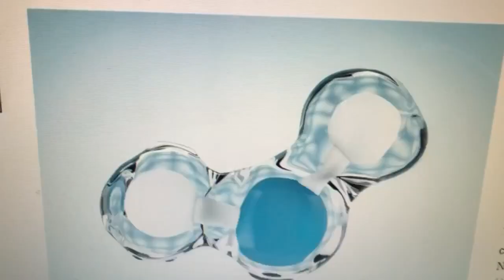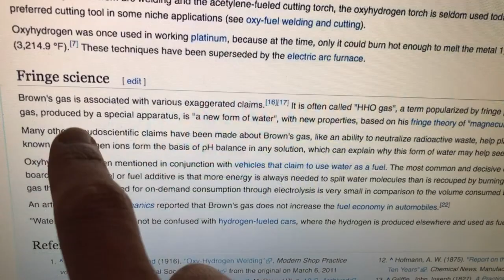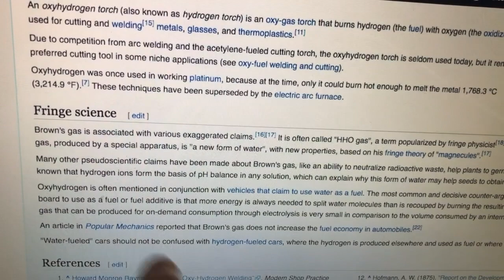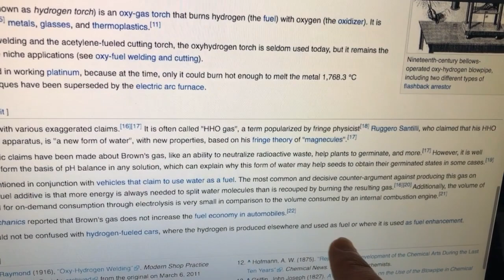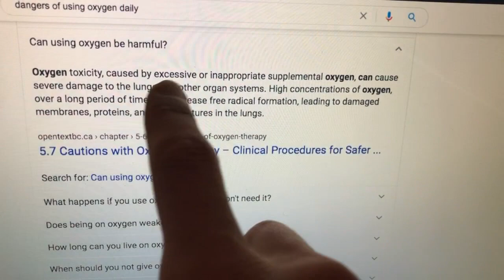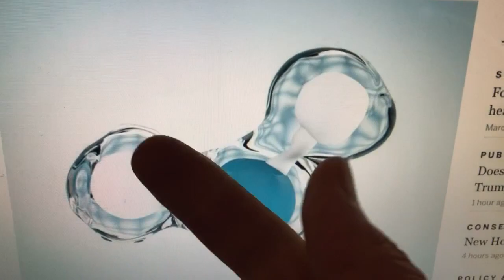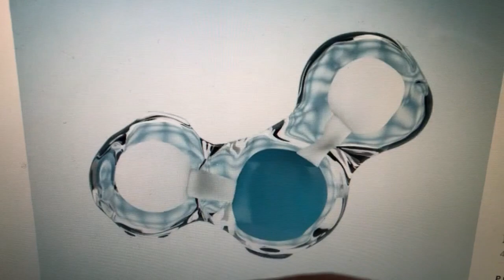#212 HHO, browns gas vs molecular hydrogen vs oxygen vs H2 whats better? Truth? Lies? Science? Osmio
New and best substitute for my raw meal, full nutrition I add to my smoothie.  This video is for research purposes only.

Hydrogen man clears up some misconceptions about browns gas vs molecular hydrogen.  Where is the real science?  What's true and what's a lie or scam?  The answer is simple, oxygen has some benefits, but you never want to use it regularly.  Hydrogen has some benefits and you appear to be able to use it more often.  Mixing them together shows no greater benefit, according to science.  There is no magical thing that happens when you mix them.  It's basic and simple to understand.

Clean water and Clean Hydrogen is the ideal combination. People have been asking the best way to purify water or the way I do it.  I distill my water and then remineralize the water.

Be sure to check out my up-to-date research on Hydrogen and guides by visiting my channel. Plus it helps the channel, so it's a win-win.  Thank you all for your support!

Special deal for my viewers: The best price on a great/inexpensive water filtration system:

Link for the best Hydrogen machine in the world, which is the one I am currently using:

Here is a link to the best distiller company and distillers that I have found:

Here is the link for the minerals I use/recommend for remineralizing my distilled water (Concentrace Drops):

Here is a link for the best blender you can get, it's a USA-made Vitamix blender:

Link for another excellent inexpensive water filtration system (Berkey):

Beware of unofficial sellers of the Hydrofix. Also, beware of false Hydrogen information. Here is a link explaining some of this information:

Because of all your support, I can continue to bring you all the latest and greatest information in the future, on what could potentially help your loved ones or even yourselves.  My goal is to minimize suffering in the world.  We all deserve good health and a chance at life.  Thank you all again for your support.

Thank you everyone :)  I wish you all the best and good health.